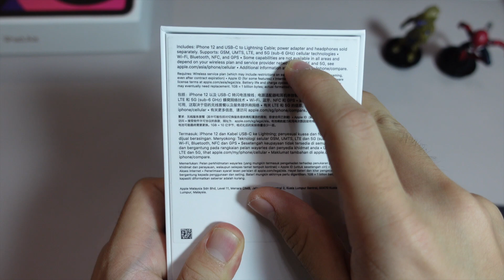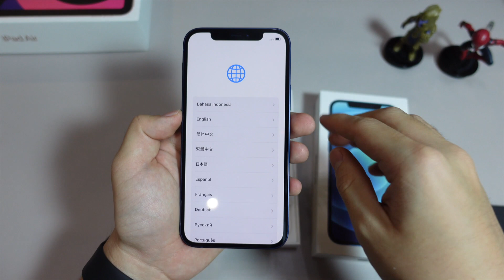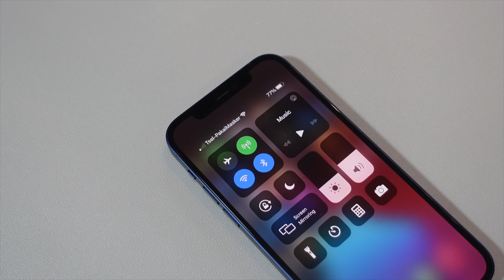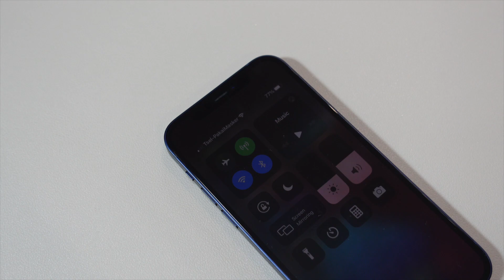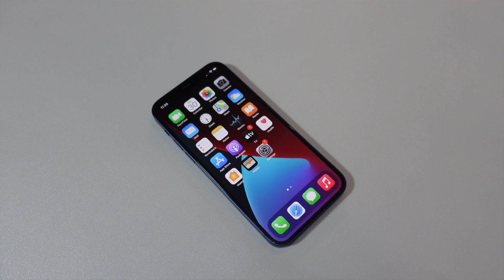IPHONE 12 UNBOXING INDONESIA: BEDA KONDISI, BEDA BIRUNYA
AKHIRNYA INI UNBOXING TERMINIMALIS. Ngga ada isinya. Adapter beneran hilang, sticker apple cuman 1. Tapi feeling iPhone baru selalu memberikan experience menarik. Body yang boxy menarik perhatian, seperti iPhone yang lama.

Semoga video ini dapat membantu kalian memilih HP di 2020!

Untuk charger agar bisa maksimum fast charging iPhone 12, harus 20W PD 3 (Power Delivery)

*TIME CODE*
00:00 Pembuka
00:54 Unboxing
04:42 Aman Beli Dari Luar? IMEI?
05:24 Ramah Lingkungan? Tidak Ada Adapter
06:23 Kesan Pertama